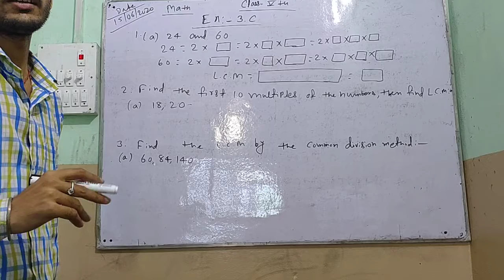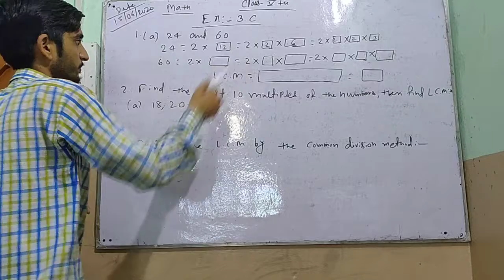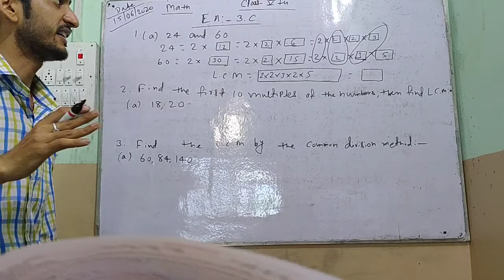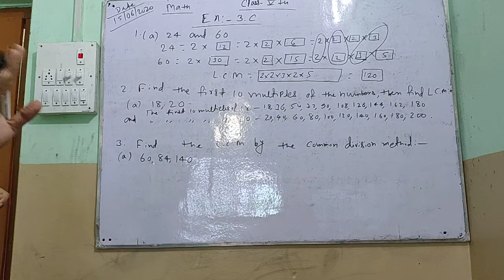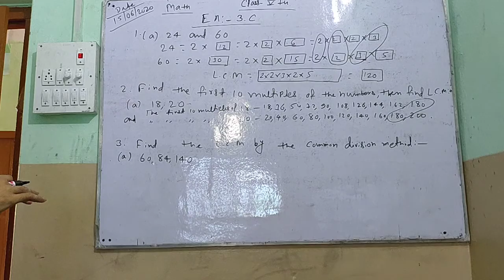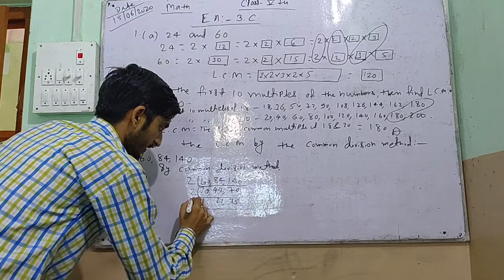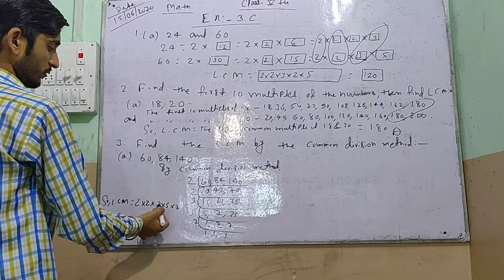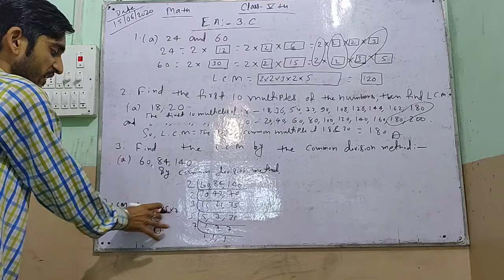Class-5 Mathematics Exercise-3'C' (Mulitiples & Factors) By:- Suraj Sir